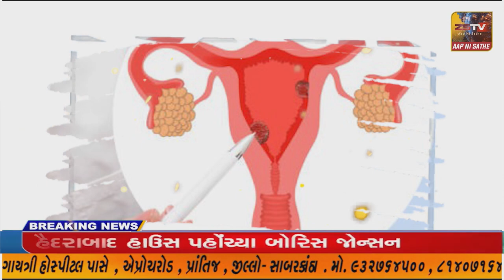પ્રાંતિજ માંથી ચોરાયેલી આયશર પોલીસ શોધી લાવે તે પહેલા આયશર માલિકે શોધી કાઢી